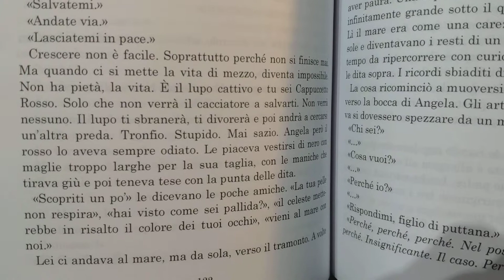Breve estratto da Così Venne la Notte (Capitolo 4 - Una vita fa)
Breve estratto da Così Venne la Notte, il mio primo romanzo horror edito da Casta Editore, tratto dal capitolo 4 della seconda parte.